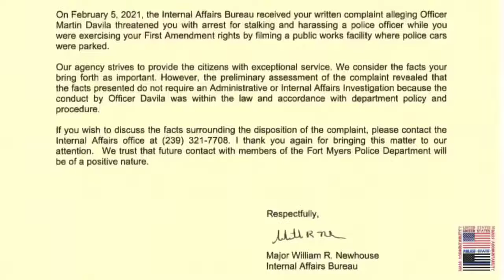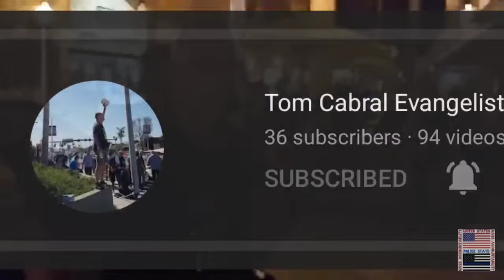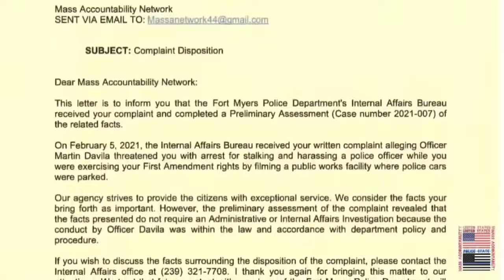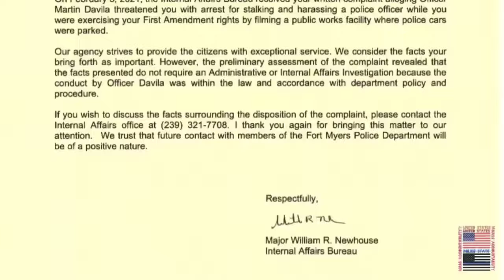Cop Despises 1st Amendment 2 Threats 2 Arrests 4 Videos Davila Fort Myers Police!👍LIKE & SUBSCRIBE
All Of Your Daily Up To Date News  (KNOW YOUR RIGHTS)

Great Content, Great Cause

Trump Coin (view mobile)
Highest quality craftsmanship. Worthy of any collection. Excellent gift items. Any real patriot would love this coin!